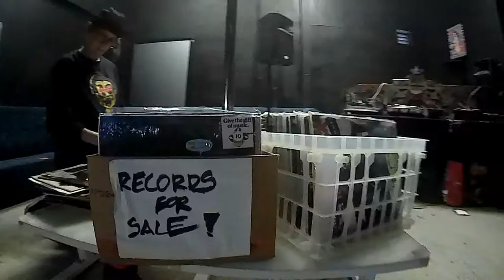Skratch Fight Jan 2019